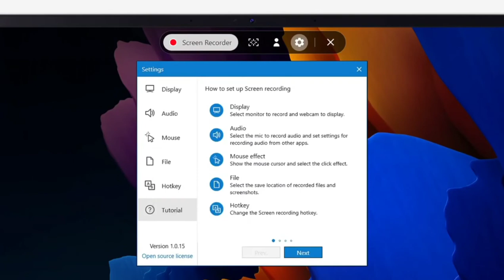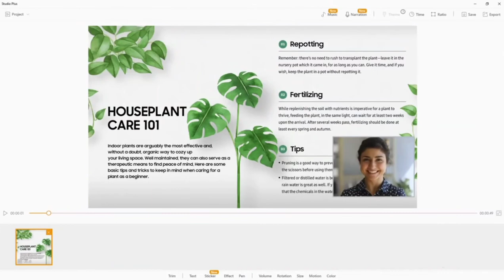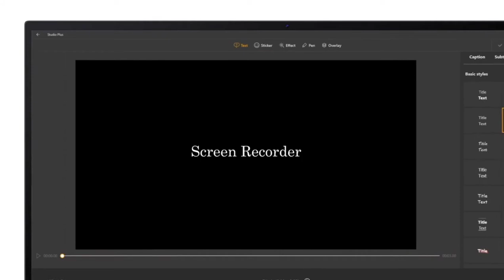Creating and Editing tutorial videos with Screen Recorder and Studio Plus | Samsung